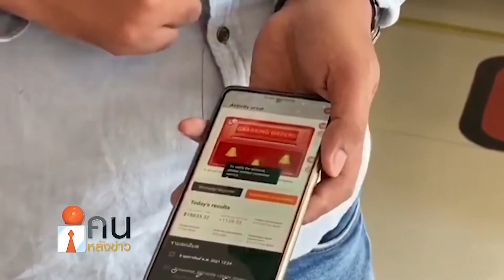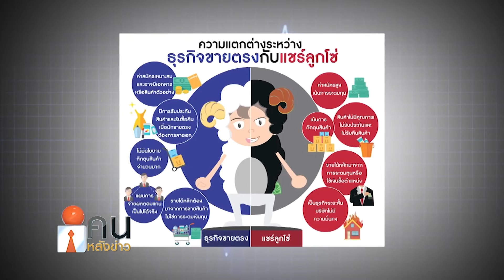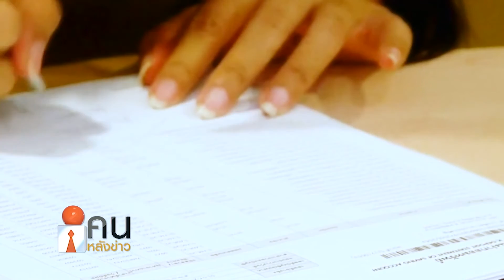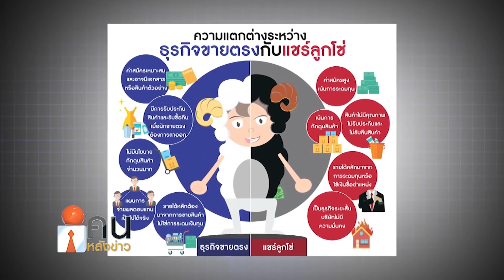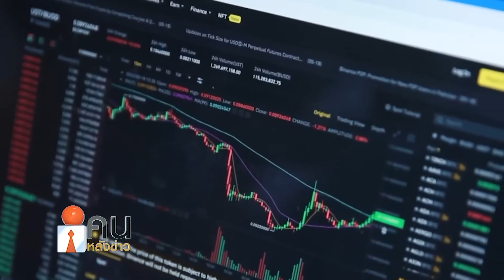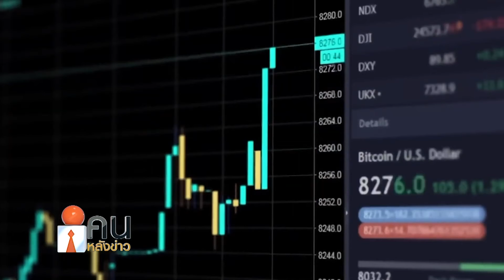คนหลังข่าว 240865